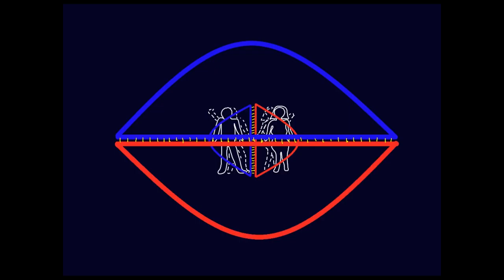The Soul - Is A Universe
What is a Soul? What is the physical body and what is the spiritual body?